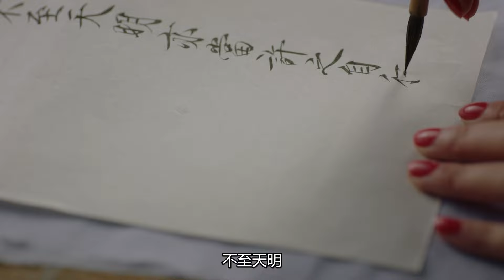【Multi-sub】Missed You Forever EP43 | Twisted Love in Palace | Luo Jin, Li Yitong, Zhao Lusi, Jin Han